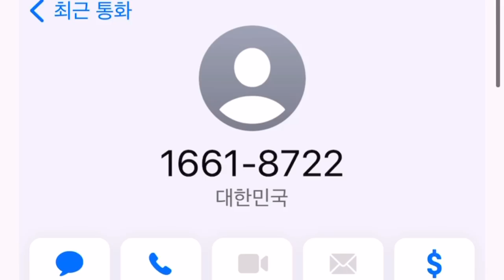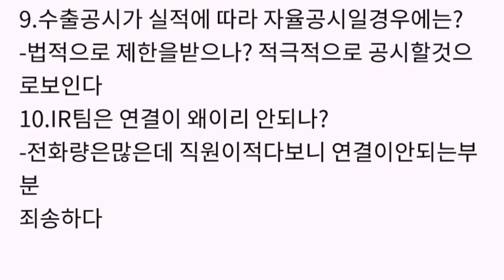셀트리온 IR팀과 통화내역 공유 (ft.셀트35이백주님)